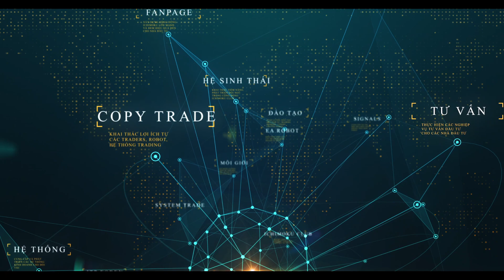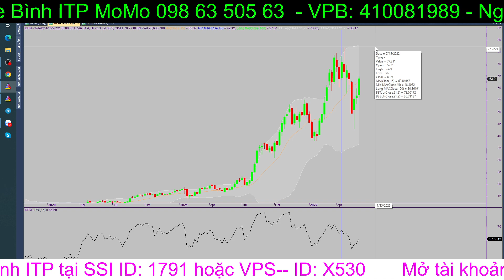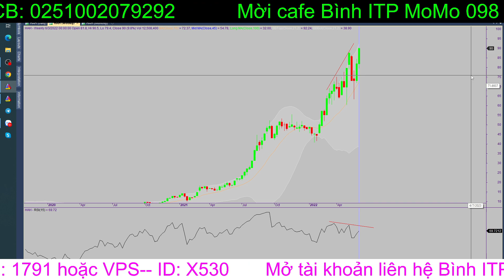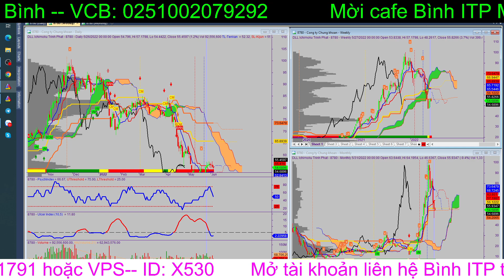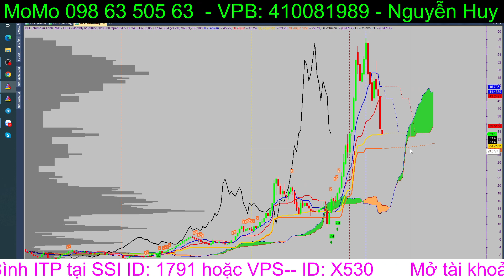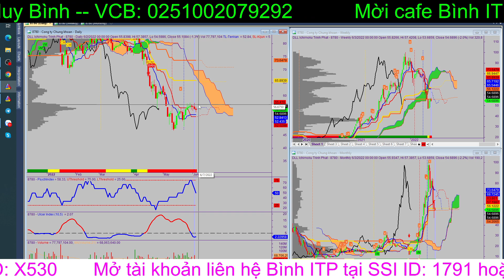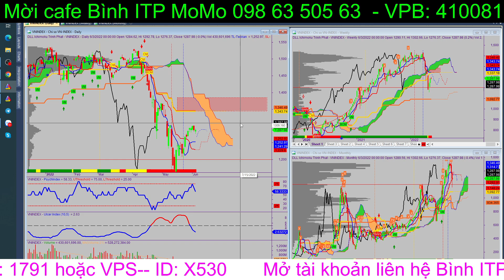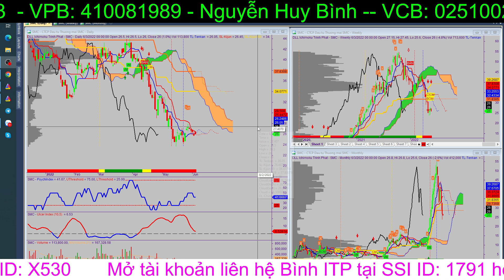Nhận định thị trường: Cổ phiếu có nhiều rủi ro? Ngân hàng, chứng khoán, thép chọn gì?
Nhận định cổ phiếu: CTG, MBB, VPB, SHB, SSI, VND, VCI, HCM, HPG, HSG, SMC, NKG
Cùng Bình ITP định kỳ : 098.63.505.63
Ủng hô Nguyễn Huy Bình TK-VCB : 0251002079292
** Mở tài khoản SSI online Id: 1791 cùng Bình ITP.